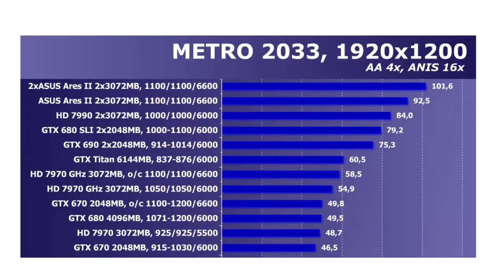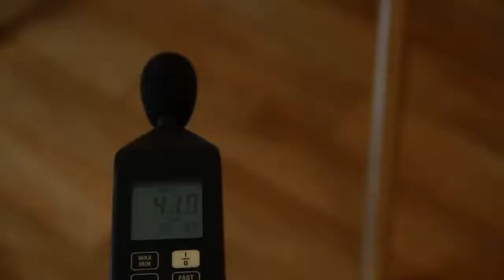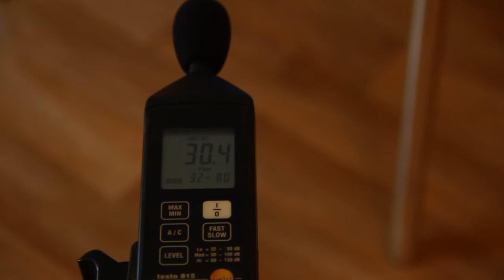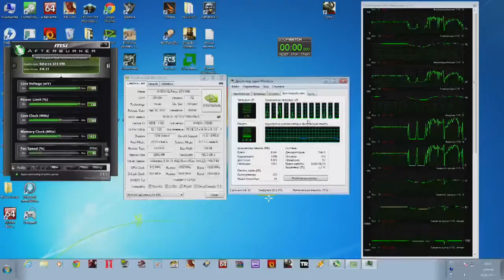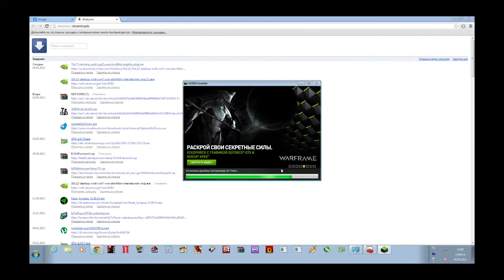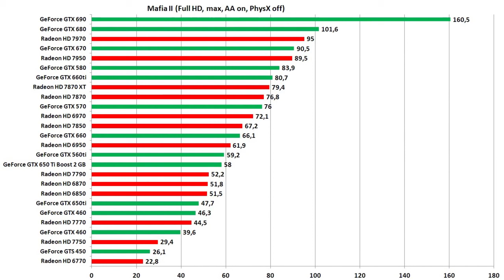GeForce GTX 690 All language subtitles